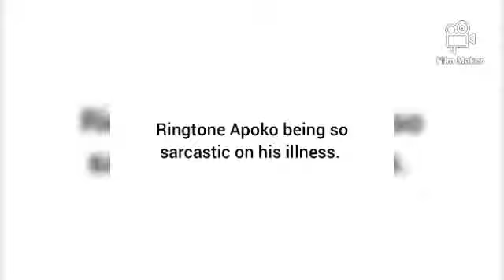"Kazi yangu ni kukula tu tumatunda" Watch RINGTONE APOKO getting SARCASTIC 😂😂🤣🤣 after kupigwa RUNGU